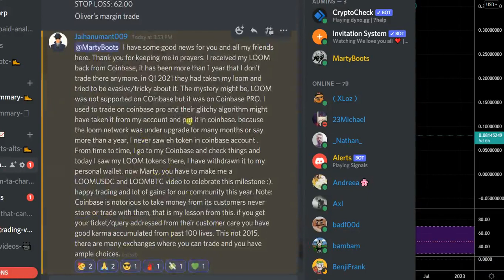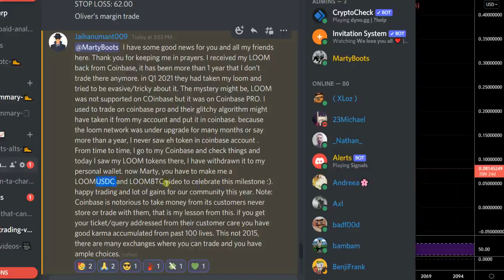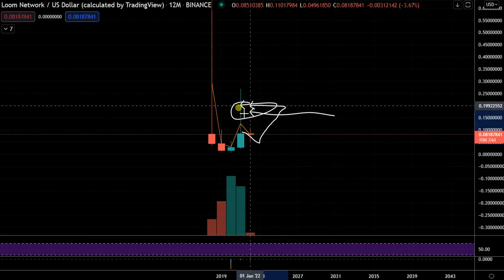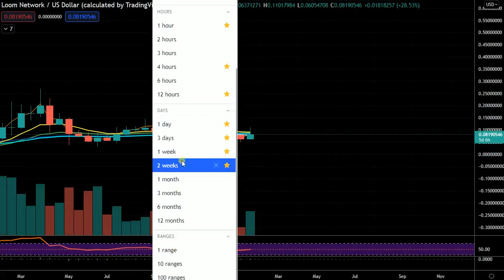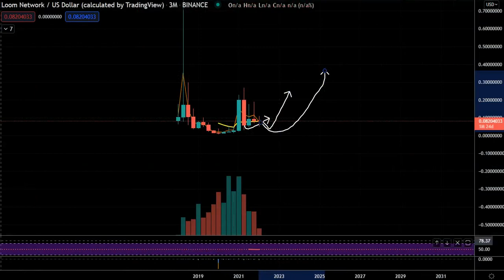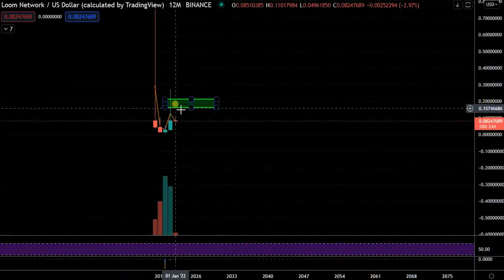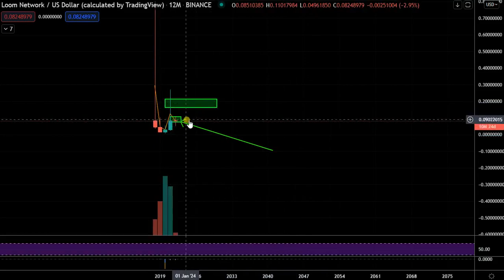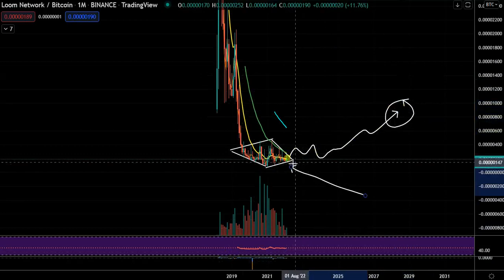LOOM coin Review about # crypto